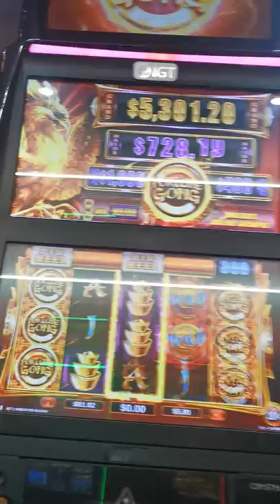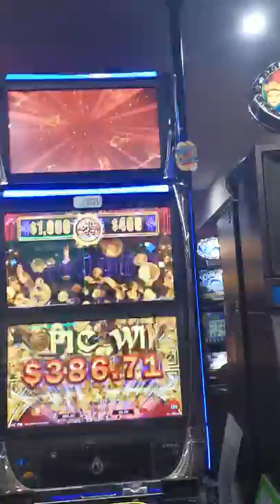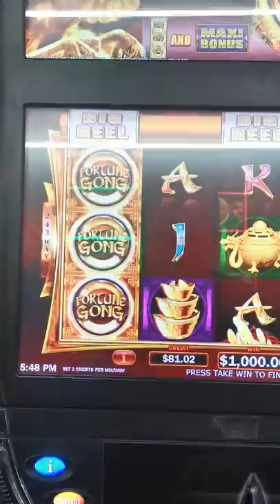Maxbet bonus at 10 cent handpay